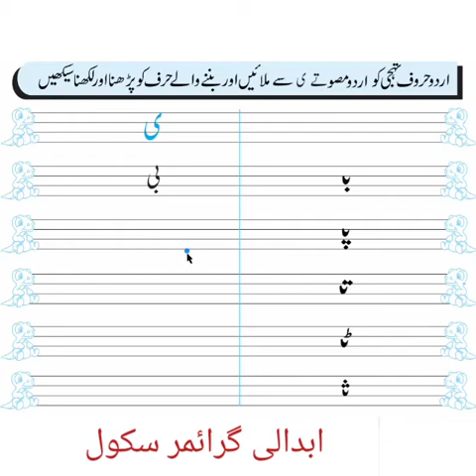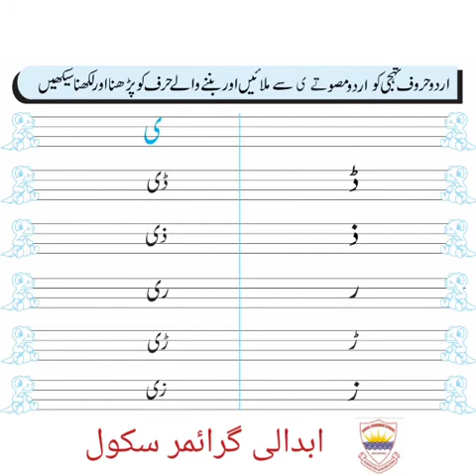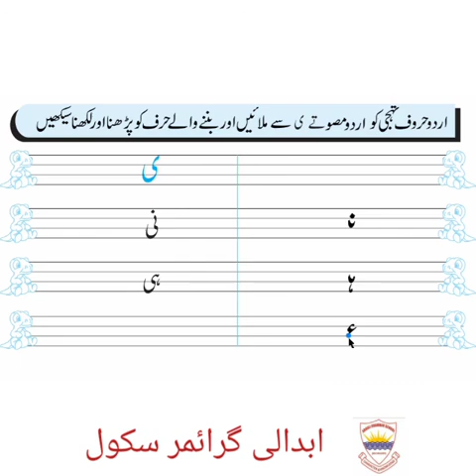Nursery Urdu : اردو حروفِ تہجی کو مصوتے ی سے ملائیں